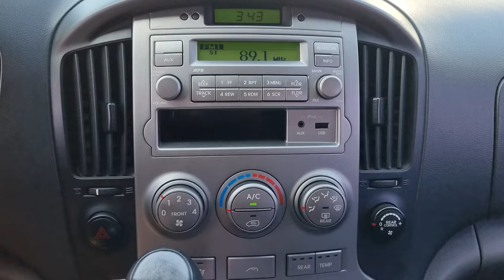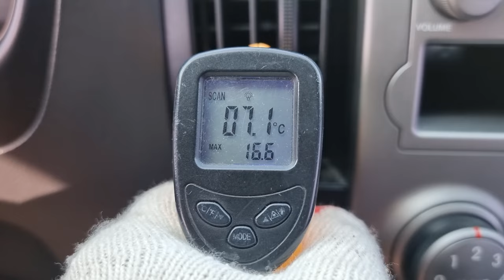2011 HYUNDAI STAREX (BU356020). CARWARA Korea used car export. 현대 스타렉스 중고차수출